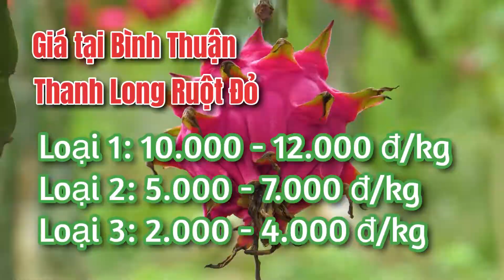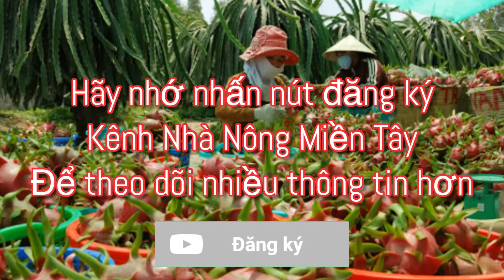Giá thanh long hôm nay ngày 27.06.2022 | Cập nhật giá cả thị trường thanh long mới nhất mỗi ngày